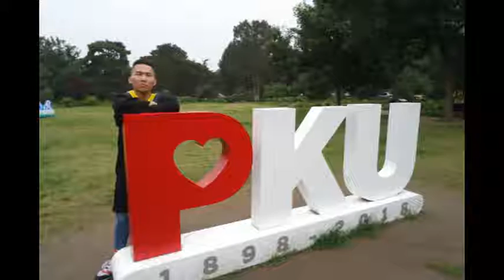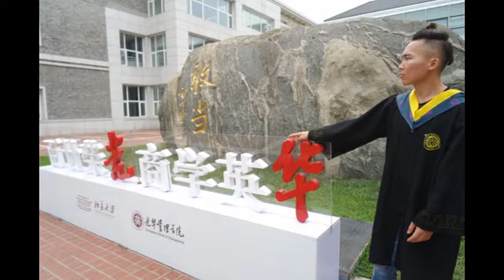Jincheng Zhang - Boil Background Instrumental